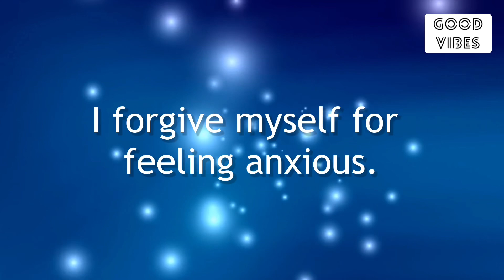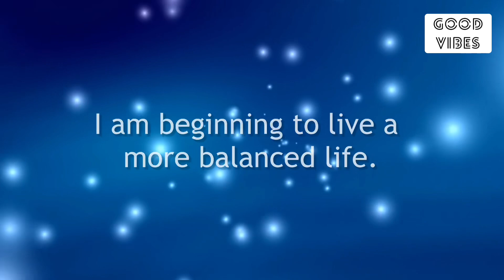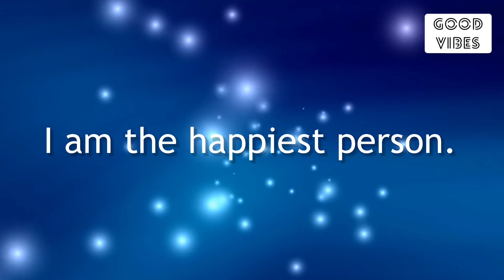✨ Your Angels Wants To Be Most Happiest Person🧚‍♂️😍 Just Feel It✨